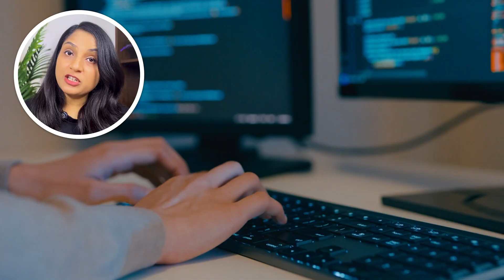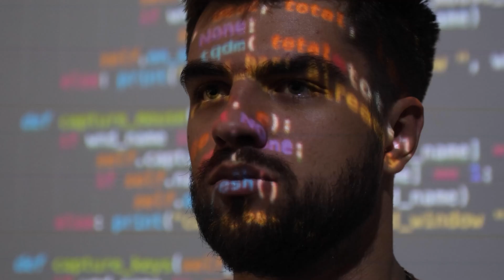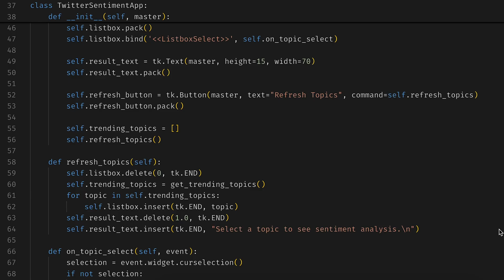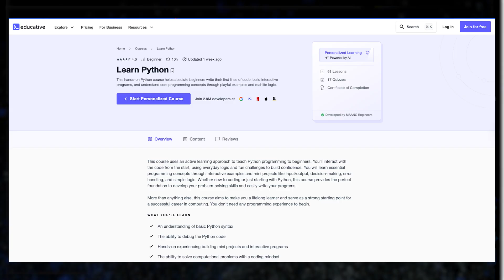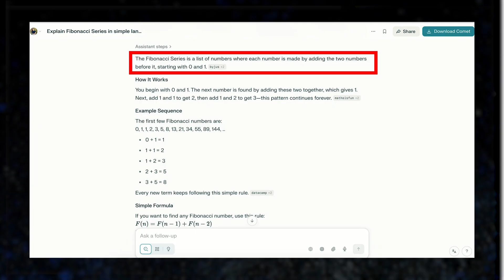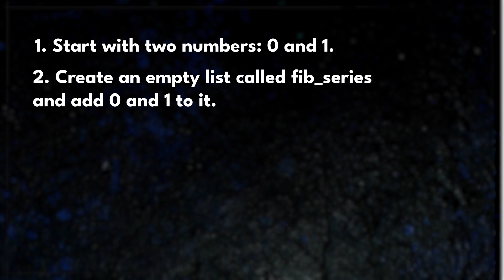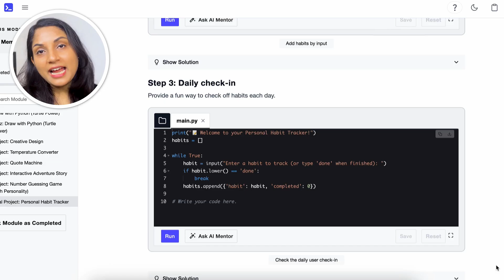How I’d Learn to Code Again if I had to start over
Learning to code in 2026 is completely different thanks to AI. In this video, I show you exactly how I would learn to code today using AI tools like ChatGPT, GitHub Copilot, and other game-changing technologies that make the process faster and more effective.

If you're starting your coding journey or want to upskill with AI-powered tools, this is your roadmap. I break down the exact learning path I would follow in 2026, including which programming languages to focus on (Python, JavaScript), the best AI coding assistants to use, and how to build real projects that matter.

What you'll learn:
✓ The most effective way to learn programming with AI assistance in 2026
✓ Which AI coding tools actually help (and which ones waste your time)
✓ Step-by-step learning roadmap from beginner to job-ready
✓ How to use ChatGPT and AI agents for coding practice and debugging
✓ Real project ideas to build your portfolio
✓ Why traditional coding tutorials are outdated and what works now

Whether you're interested in software development, data science, machine learning, or artificial intelligence, this video gives you the practical framework to learn coding efficiently using AI tools.